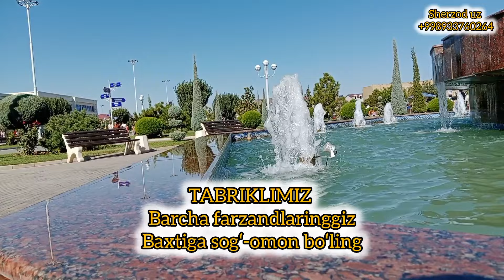URGANCH VOKZALDA TABRIK... MALIKA ENAMIZDI TABRIKLADIK...🌹🎉